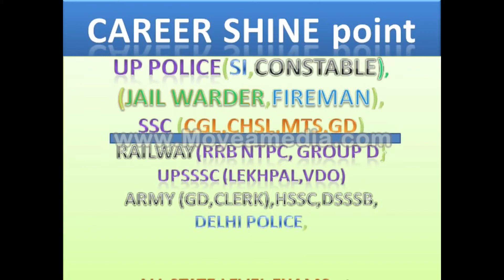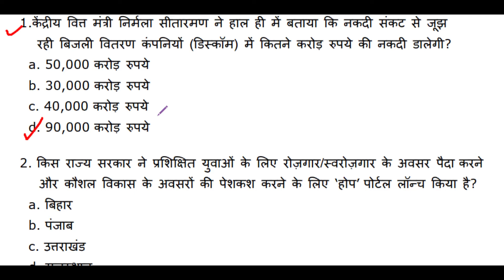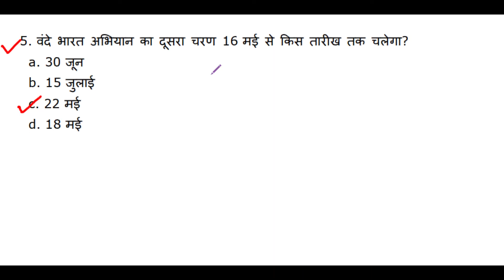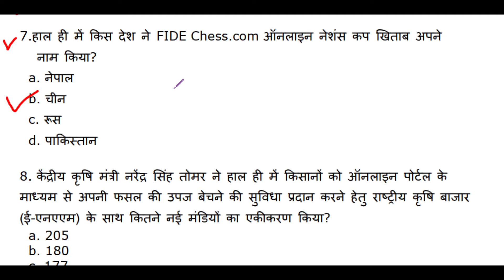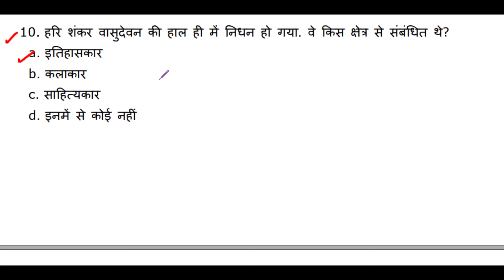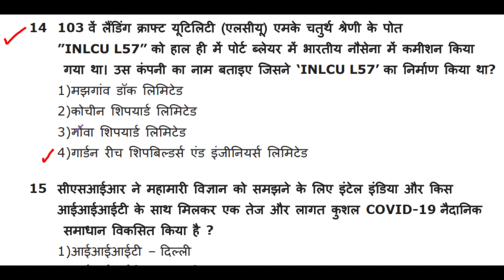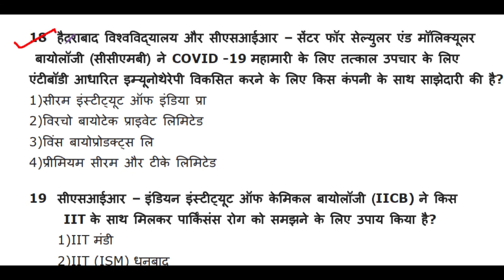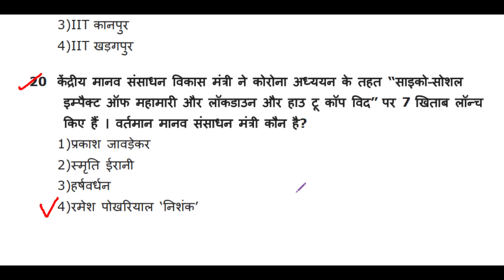Current Affairs | SSC | BANK | UP POLICE RAILWAY LEKHPAL Weekly Current Affairs 11 to 17 May 2020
Current Affairs | SSC | BANK | UP POLICE RAILWAY LEKHPAL Weekly Current Affairs 11 to 17 May 2020| WEEKLY QUIZ Important Current Affairs MCQ in Hindi  CURRENT AFFAIRS QUIZ | CURRENT AFFAIRS IN HINDI
BY SAURABH SARASWAT

CAREER SHINE COACHING CENTRE

About Video.
           दोस्तों CAREER SHINE COACHING CENTRE अब आपको YOUTUBE पर सभी प्रतियोगी परीक्षाओं जैसे UP POLICE SI/CONSTABLE/JAIL WARDER/FIREMAN/SSC/RAILWAY/UPSSSSC/LEKHPAL/VDO/ARMY/ GDS/DELHI POLICE/ FOR ALL GOVT EXAMS की तैयारी YOUTUBE VIDEO के माध्यम से करा रहा है

Video CAREER SHINE POINT YOUTUBE चैनल की PLAYLIST में उपलब्ध है

CAREER SHINE point